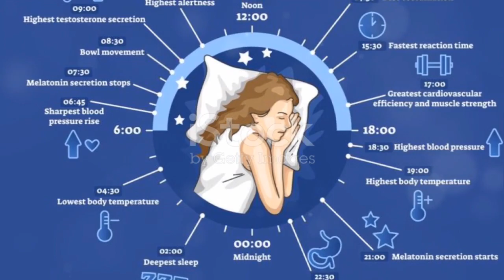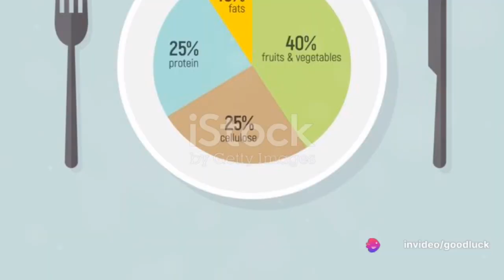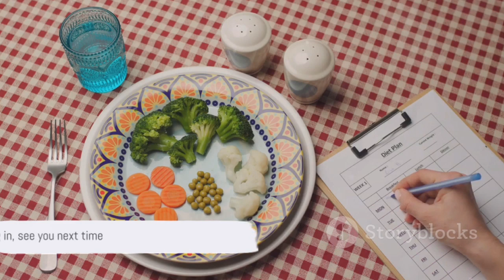Best Time To Eat Breakfast Lunch And Dinner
In this video, we delve into the best times to eat breakfast, lunch, and dinner for your overall health. We will explore general health guidelines to help you make informed decisions about your meal timing. Keep in mind that individual lifestyles and dietary needs vary. Watch till the end to learn more! Let's strive for a healthier lifestyle together!

OUTLINE:

00:00:00 Importance of Breakfast Timing
00:00:19 The Significance of Lunch Timing
00:00:38 Ideal Dinner Timing
00:00:57 Personalization and Meal Timings
00:01:13 Importance of Meal Composition
00:01:28 The Role of Snacks
00:01:43 Summary and Conclusion